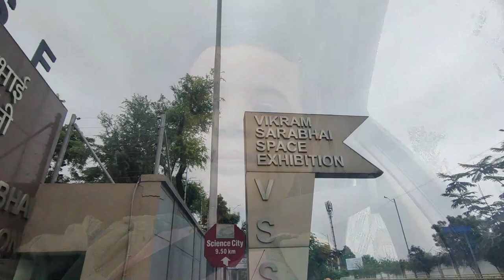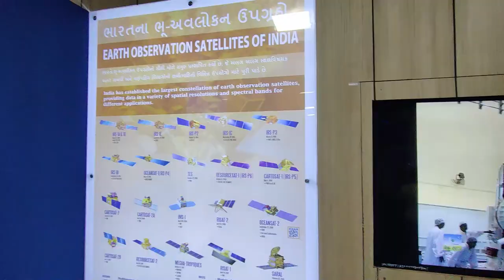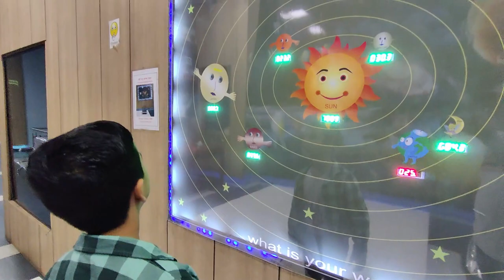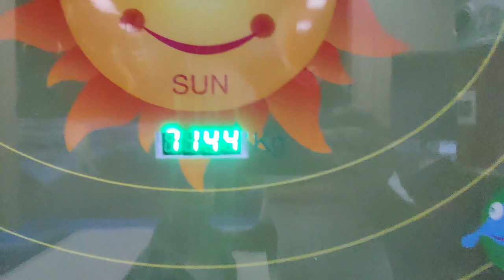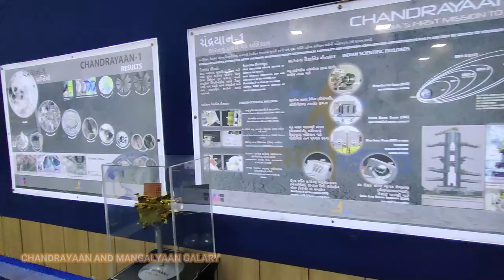Vikram Sarabhai Space Exhibition: A Journey Through India's Space Legacy in Ahmedabad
Step into the world of space exploration at the Vikram Sarabhai Space Exhibition in Ahmedabad. Join us on a captivating journey as we explore India's rich space legacy and the remarkable achievements in the field of astronomy and space technology. Discover the fascinating exhibits, interactive displays, and a glimpse into the life and work of Dr. Vikram Sarabhai, the visionary scientist behind India's space program. This video provides a visual tour of the exhibition, offering insights into the country's space missions and contributions to the global space community

This video is about a visit to Vikram Sarabhai Space Exhibition, Ahmedabad and a rough scaled down model of Vikram Lander. India’s ambitious lunar mission Chandrayaan-3 is on track as spacecraft is now just three-day away from its final destination, the moon’s south pole. It is carrying a Lander 'Vikram' and a rover 'Pragyaan' ISRO is bidding to make a successful soft landing on the moon, which will make India the 4th country in the world to achieve the feat. It has been a month and six days since the Indian Space Research Organisation launched the Chandrayaan-3 mission on July 14. As per ISRO, Chandrayaan-3 is set to land on the moon on August 23 around 18:04 hrs. The final deboosting operation of Chandrayaan-3 was carried out successfully on August 20. Following this, the powered descent is expected to start on August 23. The spacecraft was launched from the Satish Dhawan Space Centre in Andhra Pradesh’s Sriharikota.